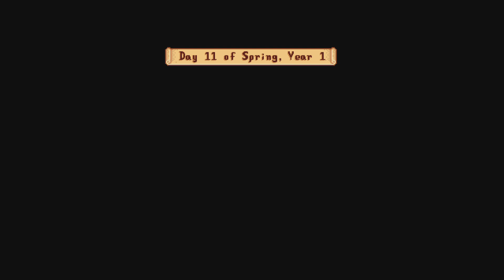Stardew Valley 1.5 003 - Year 1 Spring Part 3